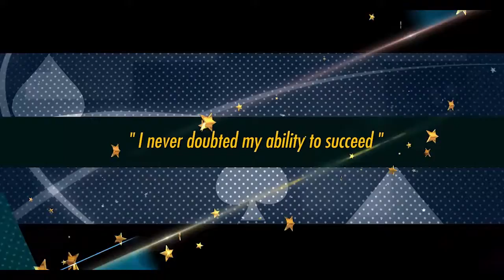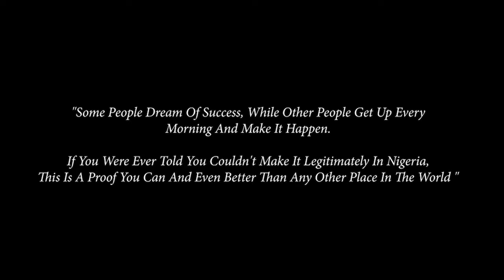"I WAS CERTAIN I WOULD BE SUCCESSFUL" - CEO ANDREZINI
He started out with just a paper, a pencil and an idea that he has now grown into a multimillion luxury bespoke furniture and design company.
He took a bold step that appeared foolish to some and dared to tread sacred grounds.
He went chest to chest with big companies that could swallow him and dared to do better than them.
Today, he is vastly successful and he had redefined interior decoration.
This is the PAIN &GAIN story of Adeniji Andrew, CEO of Andrezini Bespoke Furniture and HOW MADE HIS FIRST MILLIONS!

Forum For Mindset Redirection